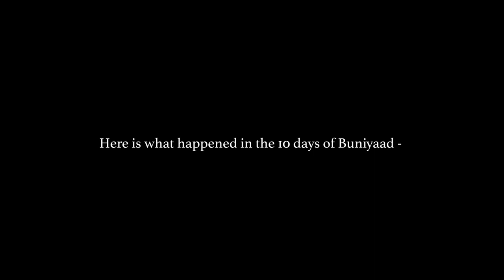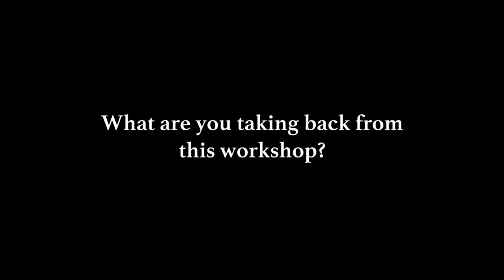Buniyaad Program March 2019